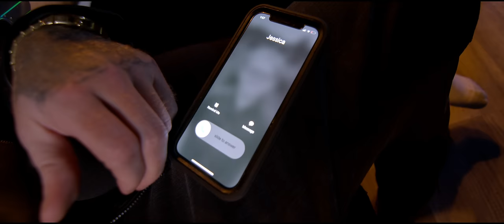Hosier - Shattered ft. Evan L Lee